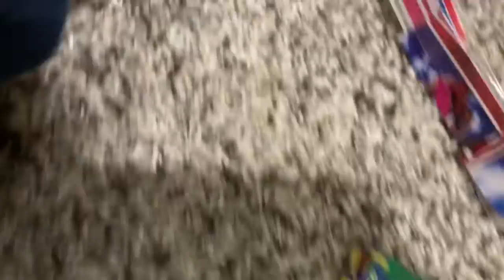RACING LIKE A CHAMP SEASON 1 episode 7 PISTON CUP CHAMPION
Jxuxhxgf